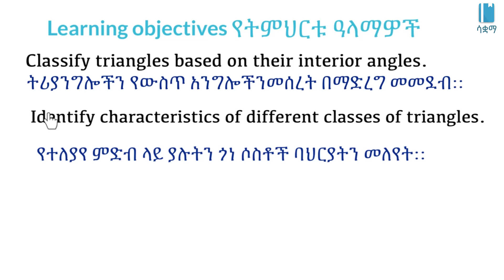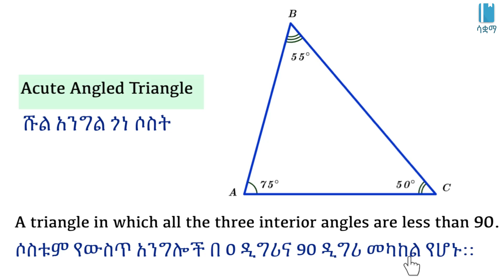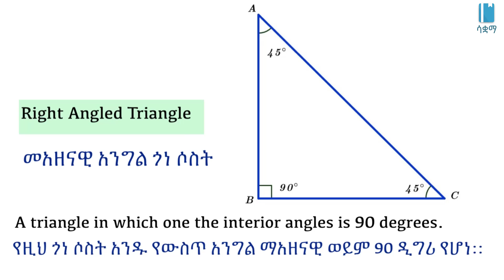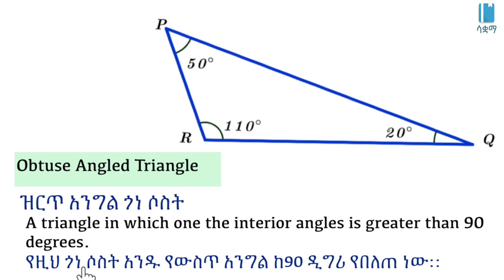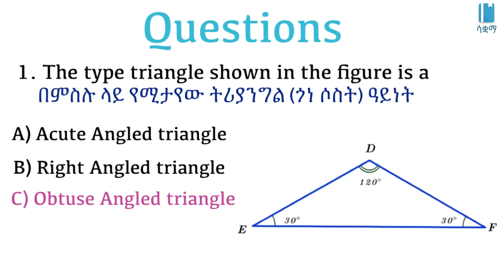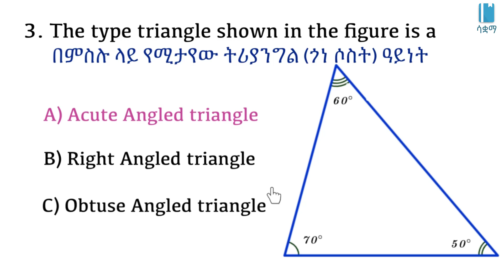Grade 7 Maths Unit 5: Classification of triangles based on their angles- ጎነ ሶስቶችን በአንግላቸው መሰረት መመደብ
This video is based on the Ethiopian new curriculum Grade 7 Maths Unit 5: Perimeter and Area of plane figures፡

In this video, we learn about Perimeter and Area of plane figures . This video is based on Unit 5 of Grade7 Maths of the Ethiopian curriculum. The academic videos published under Saquama (Education for Ethiopia) are in line with the Ethiopian curriculum.